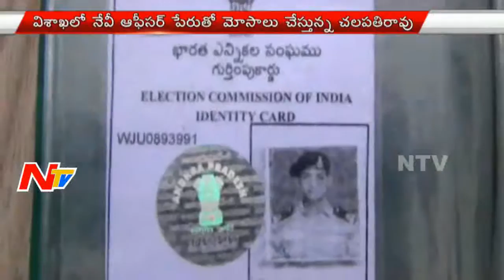Fake Navy Employee Cheated Unemployed Youth In Vizag || NTV